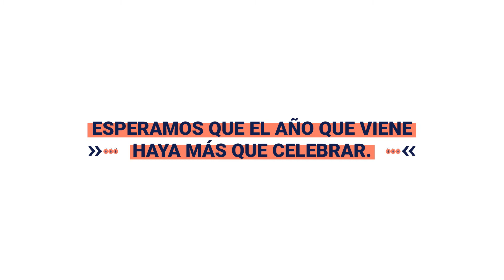QuieroCorredor I Por un 2022 con más a celebrar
En 2021 el Movimiento QuieroCorredor cumplimos 5 años, pero no lo celebramos. Esperamos que en 2022 sí que tengamos algo a celebrar.